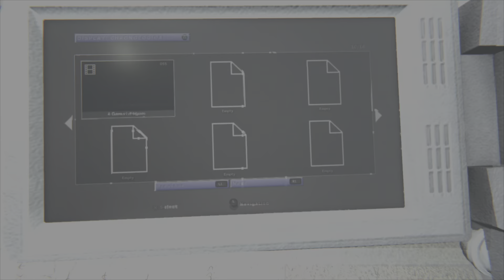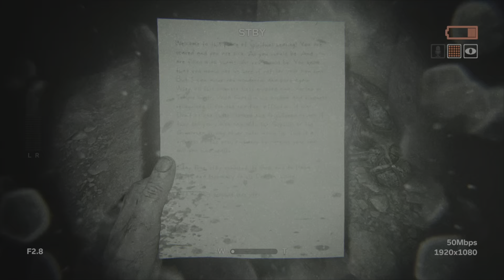NEVER SCREAMED LOUDER! (Outlast II Part 5)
This game IS violent! I Hope y'all enjoy! deuces!